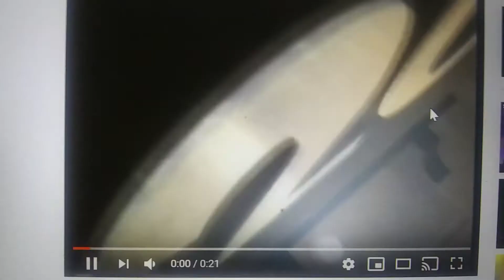20th century fox home entertainment/bridgestone group logo